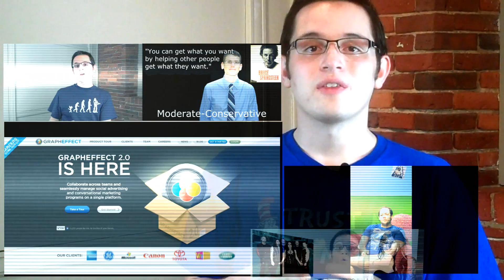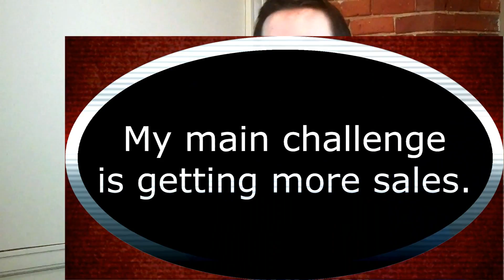How To Create Your Own Online Strategy Map Template - Inside The Mind Ep. 22 Season Finale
IT'S HERE: The Season Finale Of Inside The Mind!

In this episode we're going to deconstruct everything we've talked about over the past 21 weeks, and put it all back together so that you can create your own strategy map using everything you've learned here!